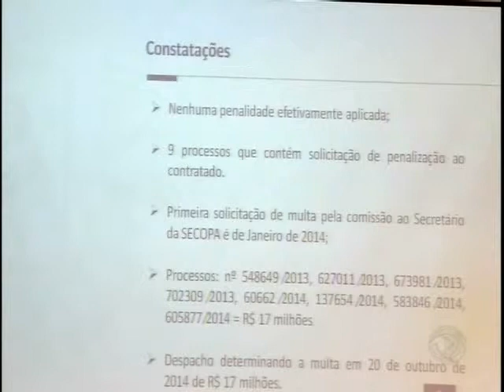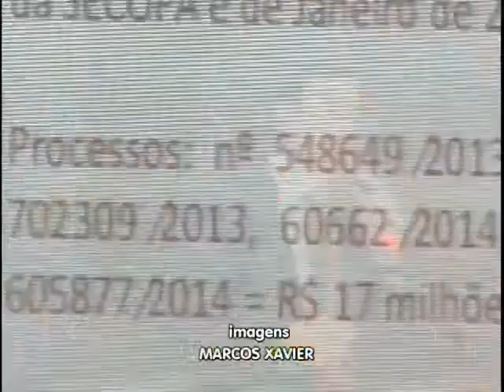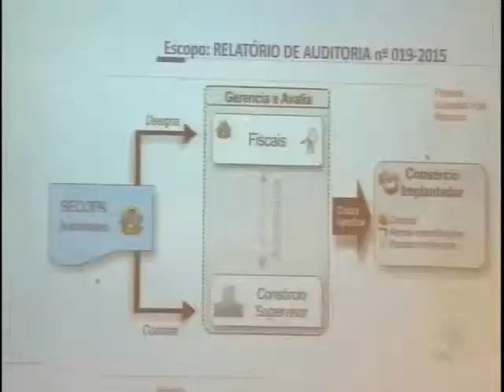Relatório do VLT aponta conhecimento de ex-governador Silval sobre irregualridades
O governo do estado apresentou resultados da auditoria sobre as obras do VLT, que revela índices de que o ex-governador do estado Silval Barbosa e o ex-secretário da extinta Secopa Maurício Guimarães tinham conhecimentos sobre as irregularidades na implantação do novo modal.